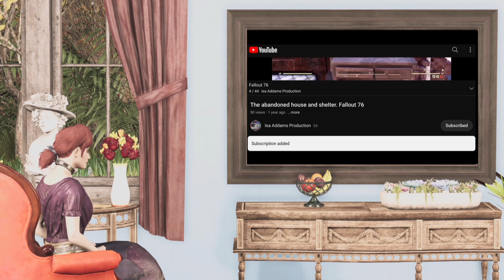Fallout 76 - Where to find the Plastic plate with Pumpkin, plant motifs & golden rim - no commentary